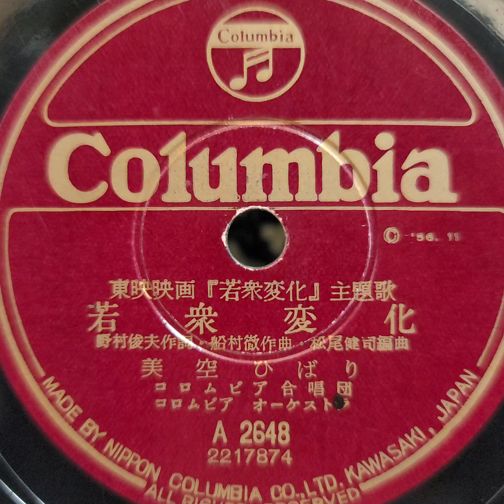美空 ひばり・コロムビア合唱団 ♪若衆変化♪ 1956年 78rpm record. Columbia Model No G ｰ 241 phonograph